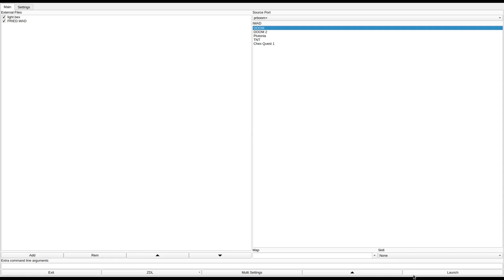DOOM 1 - FRIED.WAD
added to the "Hall of Shame" for unnecessarily large rooms, forcing you to use every wall to find a lift, and generally poor design.
called "FIVE REALLY INSANE ENVIRONMENTS in DOOM." in the /idgames FTP.
created by Michael C. Davis on September 26th, 1994.
from the .txt file included with the WAD:
"This level pits you against five different enemies in five different environments... There are (roughly) five different types of enemies that you may encounter. The "tools" that may be useful for securing the next area are usually provided in the current area... Good luck, Colonel, We're depending on you."